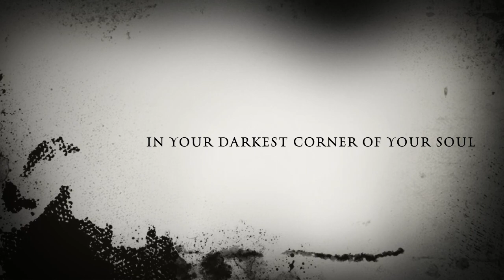Legendary Dracula Wine HD 720p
Restless travel through time that’s who I am. 500 years ago I was known as Vlad the impeller, I wanted to change the world for better - so I become a rule-breaker and a rule-maker, an advocate of justice and a worrier thinking all the risks to follow his vision.
And to make everybody listen, I become everybody worst nightmare.
Hundreds of years later my life inspire others in a way I never imagine.
Old legends from my country, and my own legend as The Impaler gave shape to Dracula The Vampire.
This is our story and yours now !!!